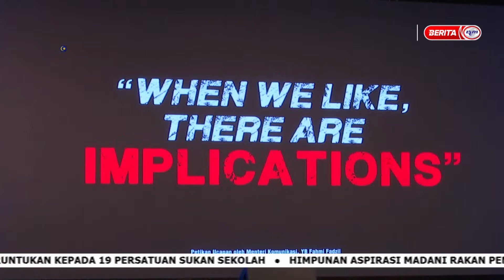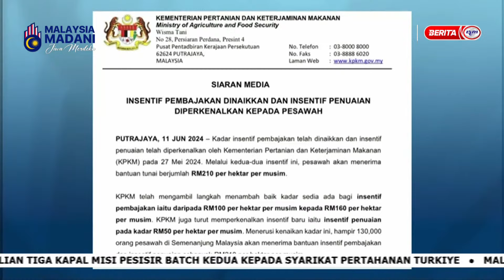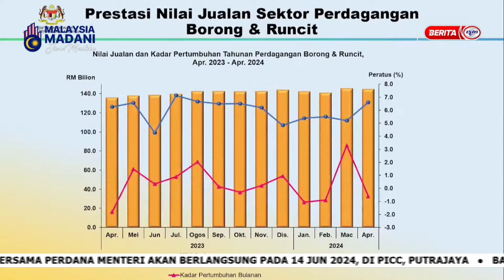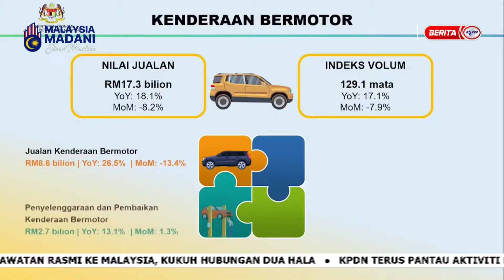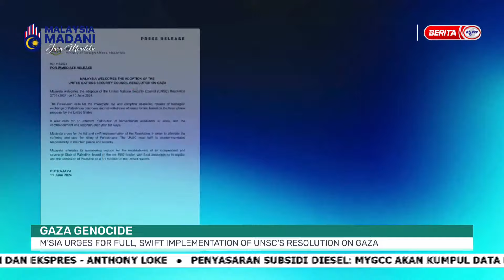11 JUN 2024 - MALAYSIA TONIGHT